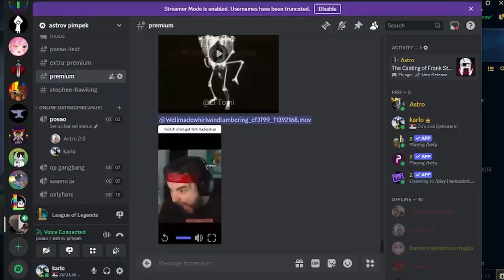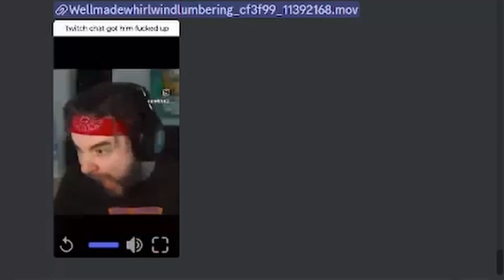Arena but we SHARE A BRAINCELL!!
This were our last games in arena. Hope you enjoy
Check out Murray`s channel: @Murraysprz